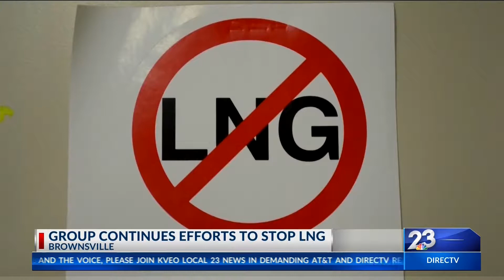Group continues efforts to stop LNG